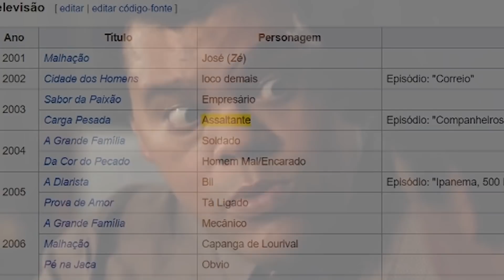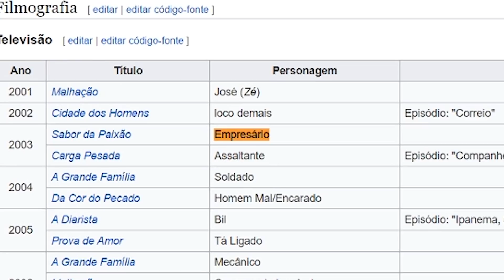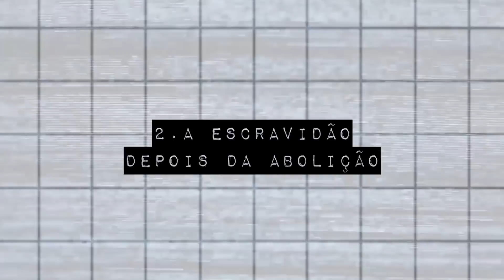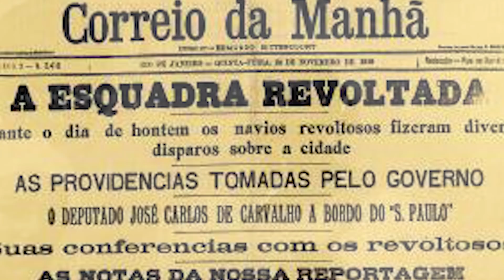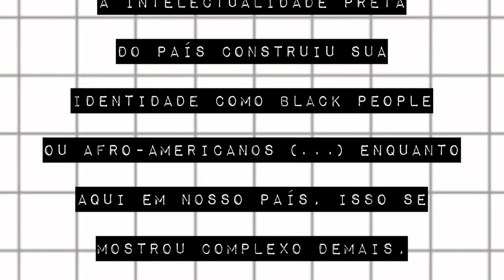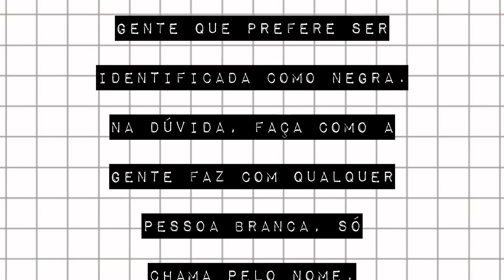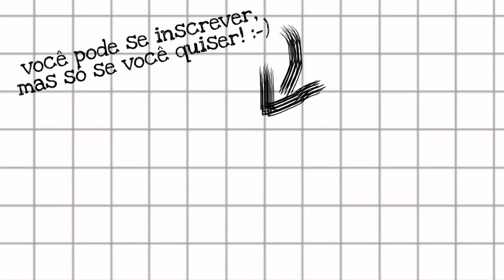A AULA DO BABU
Antes de chegar ao BBB, Babu Santana já tinha deixado seu nome registrado na história do cinema nacional. Isso não significa que a presença dele no reality show não seja digna de nota: recentemente, ele deu uma aula de história poucas vezes vista na tv aberta.
O Meteoro já caiu no facebook, no twitter e no instagram:
Trilha sonora:
Persona 3 -Maya
Referências
A definição do preto ou do negro no Brasil é maior que as pessoas imaginam